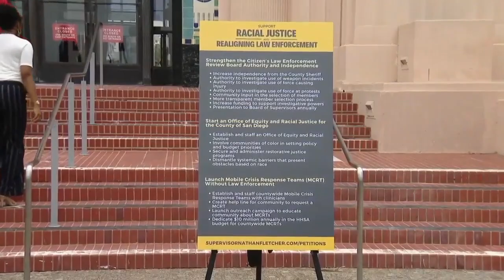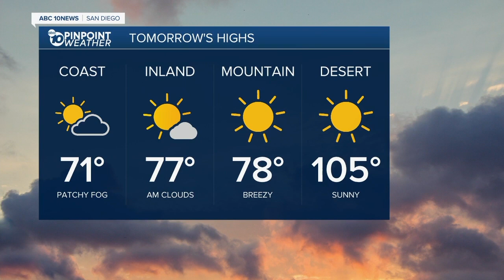10News Latest Headlines | June 19, 6pm